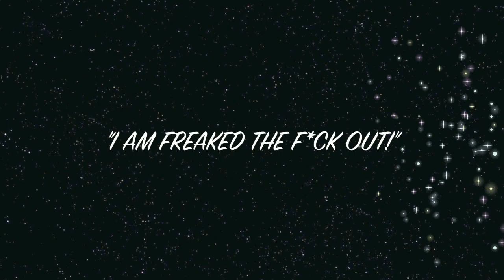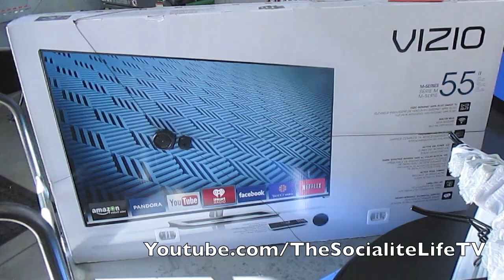"I FREAKED OUT!" VLOG #608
14248 F Manchester Road, Suite #200